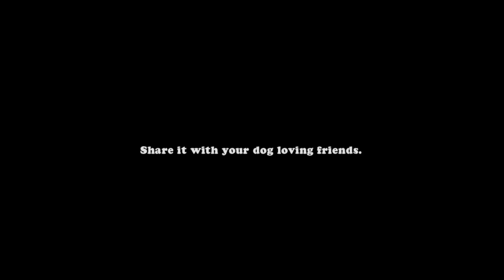#18 GoD & DoG Song Cover | Cover Lagu Anjing | LUNA HAPPY FAMILY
Dimasa sekarang ini, dimana semuanya serba sulit, punya sahabat yang selalu ada samping kita, dan Tuhan yang ga pernah meninggalkan kita, jadi sumber kekuatan dan penghiburan. Mereka mengajar kita untuk selalu bersyukur, tanpa memiliki apa-apa, cuma modal kasih.
Thank God.. Thanks Dogs...

Terima kasih utk sister Calvina yang udah bersedia ngisi cover lagu GoD & DoG ini yah. Semoga lagu & video ini bisa memberi penghiburan, inspirasi dan kekuatan buat temen-temen semua.

Channel Luna Happy Family berisi tentang kehidupan keluarga anjing yang tinggal di Indonesia. Ikuti terus keseruannya!